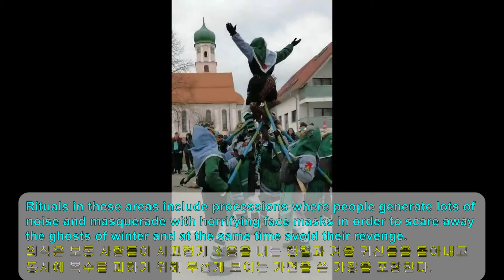Fasching: German Carnival in 2019 독일 카니발(2019년 3월 4일)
The videos and photos about German carnival named "Fasching' are offered by my friend in Germany who kindly shared them with me.
제 독일 친구로부터 받은 영상과 사진들을 가지고 2019년 3월 4일 독일 카니발 행사에 관해 짧은 영상을 만들어 보았습니다.